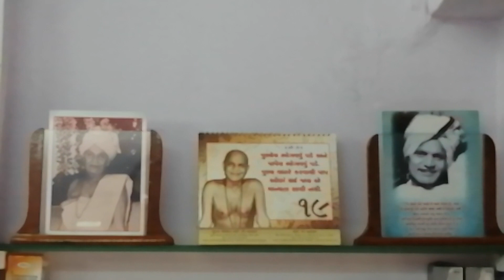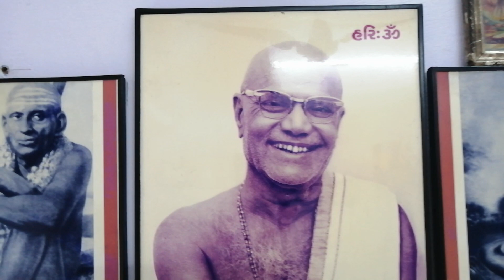ll જીવન ગીતા ll અભ્યાસ અને વૈરાગ્ય ની વ્યાખ્યા અધ્યાય 6 Date_20190219_090628